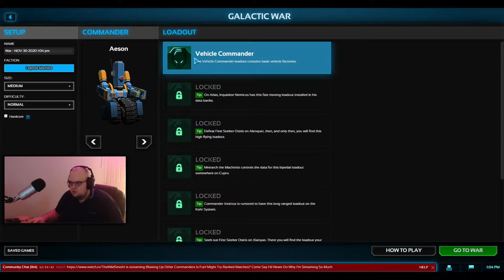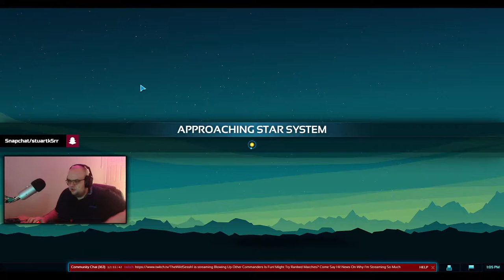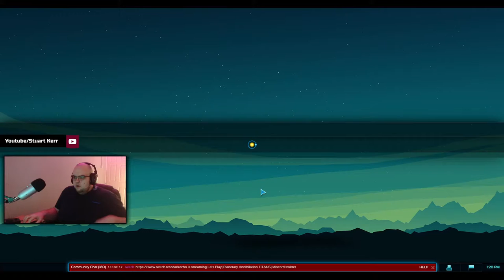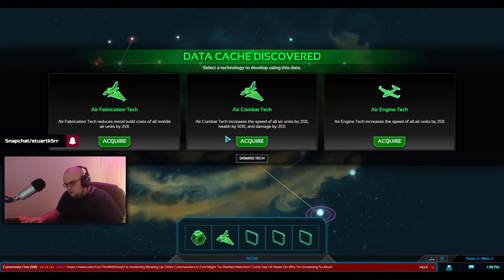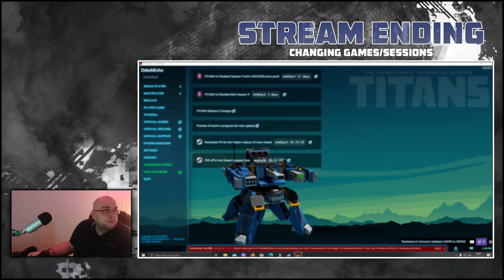Lets Play | Planetary Annihilation TITANS